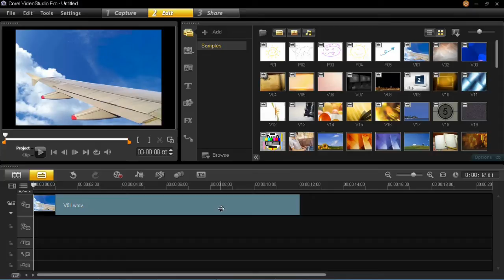Corel VideoStudio Pro X6 - Video Speed - Increasing and Decreasing Tutorial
In this tutorial I show you how to increase and decrease video speed using Corel VideoStudio Pro X6